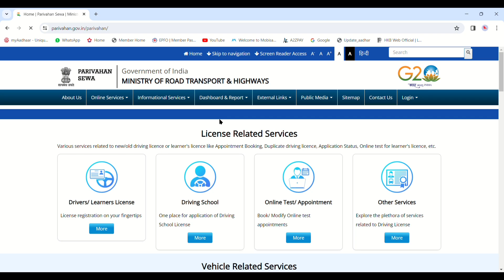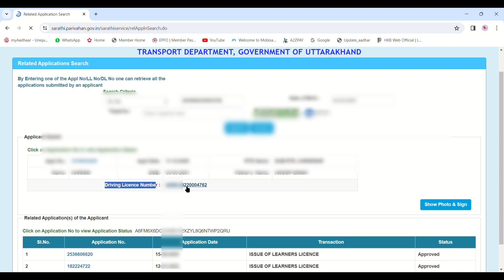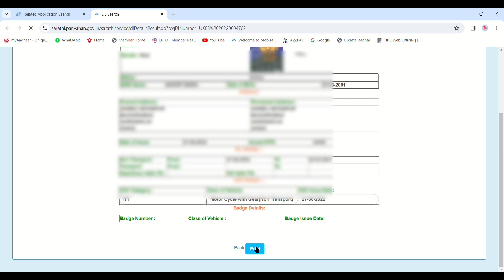Driving license कैसे Download करे | How To Download Driving Licence | dl download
इस विडिओ मे आपको बताया  गया है की आप अपने आप अपने मोबाईल से Driving licence  कैसे डाउनलोड करे
अगर आप इस विडिओ से कुछ सीखे हो तो विडिओ को like जरूर कर दे

Important Link -

dl download online
digital driving licence download
driving licence download
how to download driving licence